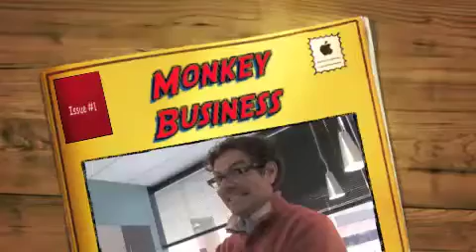"Monkey Business" (also known as "Markus Gets Older.")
Charlie surprises Markus with a singing telegram in a low-rent pink gorilla costume on his birthday. (Hilarity ensues.)